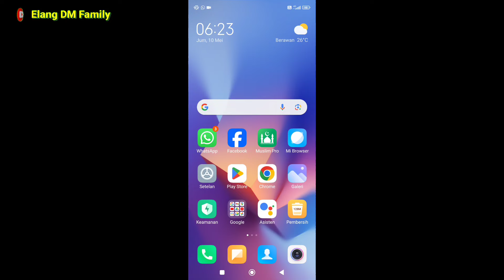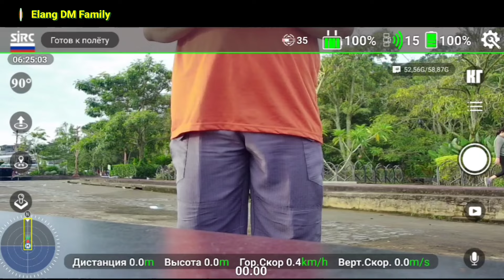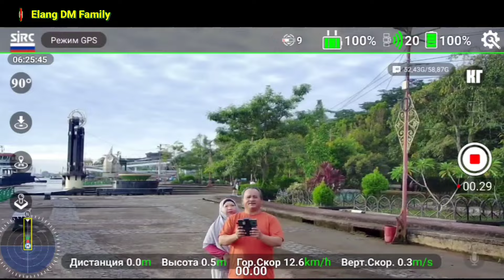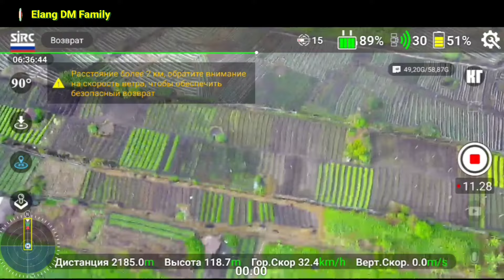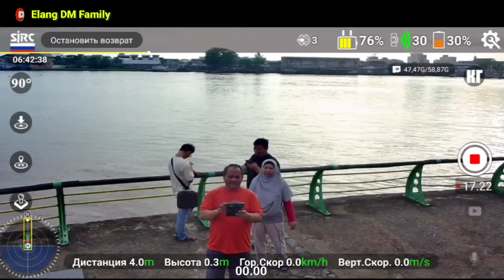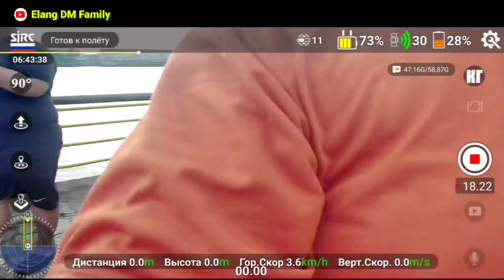🔴 MENJELAJAH ANGKASA PONTIANAK SAMPAI 3,6 KM DENGAN DRONE SJRC F22 4K PRO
MENJELAJAH ANGKASA PONTIANAK SAMPAI 3,6 KM DENGAN DRONE SJRC F22 4K PRO. START DARI TAMAN ALUN KAPUAS MENYEBERANGI SUNGAI KAPUAS DAN LANJUT KE ARAH PERTANIAN SIANTAN